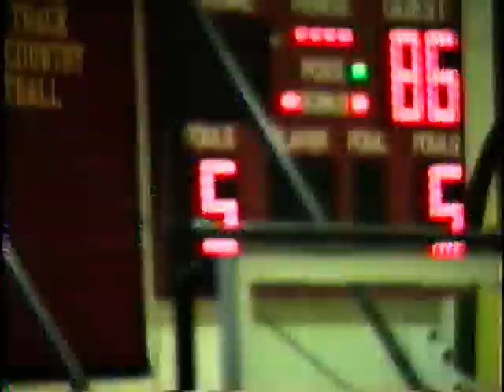Largo @ Crossland 21 Feb 92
@ Crossland